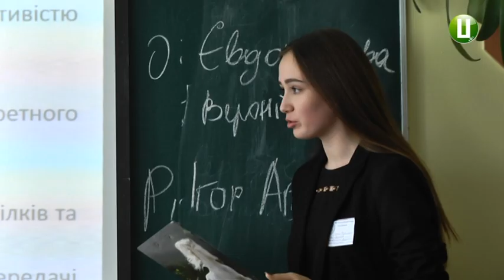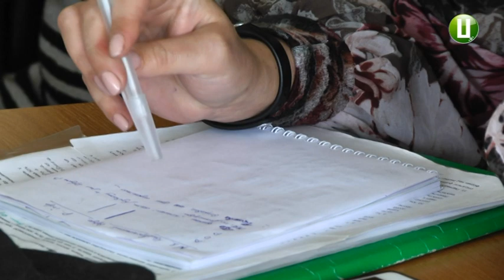У Хмельницькому змагаються біологи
Другий день 17 всеукраїнського турніру юних біологів триває у Хмельницькому. У змаганнях беруть участь 18 команд з різних областей України. Їх роботу оцінюють 47 членів журі. Про це повідомив голова журі 17 всеукраїнського турніру юних біологів Тарас КомпанЕць.